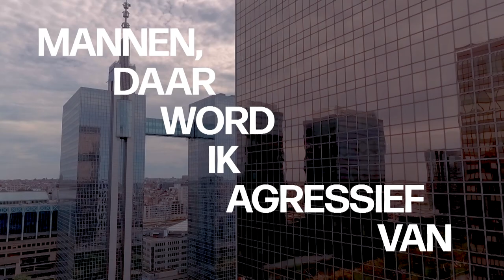18 in 18 - "Zonder turken, geen kebab" (S01E04)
18 jongeren die op zondag 14 oktober 2018 voor het eerst gaan stemmen vertellen ons wat hen bezig houdt. Voelen ze zich gediscrimineerd omwille van hun herkomst? Of omwille van hun geslacht? En hoe staan ze tegenover vluchtelingen?

18 in 18 is een samenwerking tussen Studio Brussel en VRT NWS.